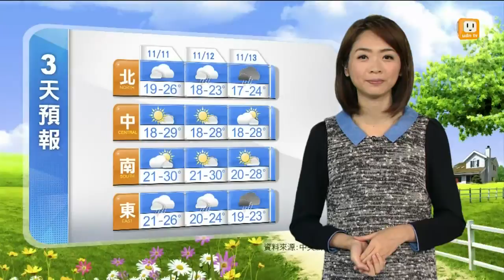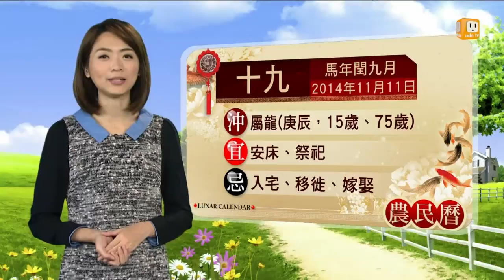【2014.11.11】udn早安氣象(2014/11/11) -udn tv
今（11）日臺灣各地及澎湖、金門、馬祖大多為多雲到晴的天氣，僅東半部地區及北部山區有局部短暫雨。完整內容 , FB , Twitter , G+